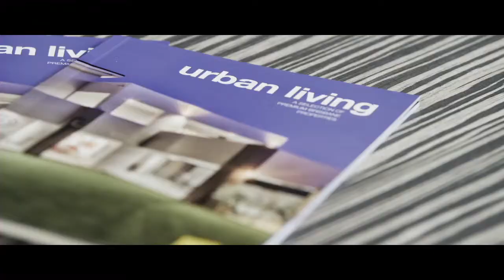62 Merivale Street - South Brisbane (4101) Queensland by Dean Yesberg